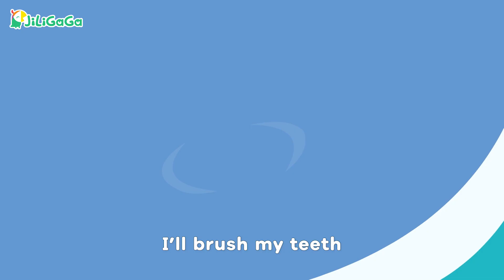GOOD MORNING SONG🍰🥛🎶 | Daily Routines | Jiligaga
Hey, friends! It's World Health Day! And we made a new song to celebrate! Did you know the Hokey Pokey? Then you'll love Jiligaga's fresh take on an old classic. Let's follow the song and wash our faces and brush our teeth to get nice and clean!
And don't forget to stay healthy!

In this video:
00:00 Jiligaga intro
00:10 Good morning
00:19 Brush my teeth
00:39 Wash my face
00:53 Eat yummy breakfast
01:20 Subscribe for more fun!

Lyrics:
Verse I
Oh, good morning
Oh, good morning
Oh, good morning
Time to get up
I'll brush my teeth
Brush my teeth
Time to go to school!

Speak: You forgot to wash your face! Ah oh!

Verse II
Oh, good morning
Oh, good morning
Oh, good morning
Time to wash my face
Wash my face
Oh, wash my face

Speak: Don't forget to have your breakfast! Yes!

Verse III
Oh, good morning
Oh, good morning
Oh, good morning
My yummy breakfast
Eat and eat
Eat and eat

Speak: Don't forget to wipe your mouth!
See you, Mom!
Jiligaga is an English learning app that has served over 60-million curious little minds across the globe! We offer fun and interactive educational content and activities to inspire the love of language learning. Jiligaga is committed to fostering self-confidence and bringing joy to the world’s young learners ages 2-8.
💚💛 Ready? Start your free class now!